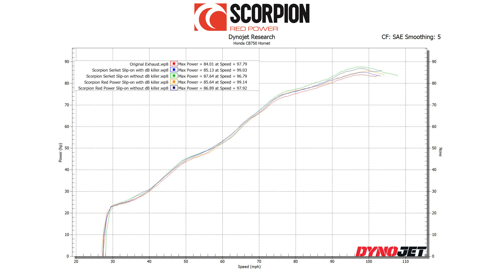Honda CB 750 Hornet Scorpion Exhaust Dyno Run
Timestamps:
0:00 Scorpion Red Power slip-on system
1:55 Scorpion Serket Taper slip-on system

Product description:
Our leading technicians have developed through rigorous trial and testing a range of slip-on silencers for the Honda CB 750 Hornet. Using dynamometer development combined with track to road technology Scorpion exhausts are cutting-edge performance products. Our branding is a hallmark for precision engineered exhausts, fabricated using premium high thermal tolerance T304 motorsport grade stainless steel tube that will endure through the harshest of conditions.

Installation of this Scorpion system requires no changes to the bikes standard settings nor a remap. The OE system doesn’t require cutting for installation and as a result allows for straightforward installation when using our official Scorpion fitting guides. Riders will be able to indulge in a more tantalising tone with a much deeper sportier acoustic range that will epitomize the enduring quality of this product throughout its lifetime of service.

High-flow silencer, weight reduction and large bore pipework shaped using CNC Mandrel bent construction are all key contributors to improved performance. By allowing a greater flow of exhaust gas our exhausts provide a sharper throttle response and increase in bhp. With all these improvements packed into our exhausts it’s no-wonder that upgrading with Scorpion has been described as taking a bikes rideability to the next level and transforming the riding experience!

Our signature silencers are instantly recognisable due to popularity with motorcyclists worldwide, maintaining the unchanging standard of unrivalled Scorpion build-quality. The silencer is not only one of the most technically intricate components of the exhaust system but one of the most visually eye-catching. For this reason, we offer a selection of silencer styles and finishes depending on motorcycle model and manufacturer.

The CB 750 can be fitted with either the Serket Taper or Red Power style silencer, the Serket Taper provides a sportier tone with practicality and usability in mind for those daily riders whereas our Red Power silencer is engineered for those wanting maximum performance and all-out noise (For closed circuit use only). The Serket silencer can be finished in either carbon-fibre or brushed stainless and the Red Power finished in brushed stainless or black ceramic.